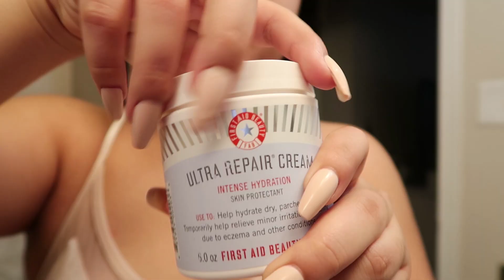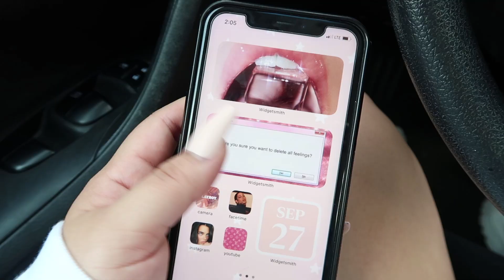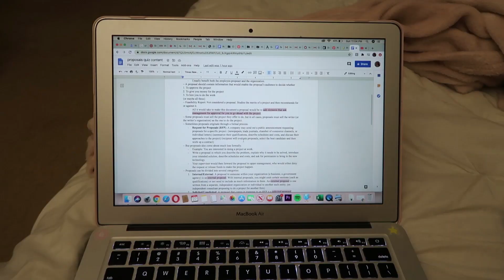sunday vlog (what i've been up to, sorority meeting, madison beer x morphe unboxing)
hey babes ★
in todays vlog i will be updating you guys on what i’ve been up to so far this semester at kennesaw state university + how i’ve been liking my sorority as a new member. in this video i will be attending my phi meeting and phi photoshoot, getting my life together, getting work done, showing you guys what i ordered from the madison beer x morphe collaboration + so much more!! i’ve missed you guys so much, hope you enjoy this little vlog :)